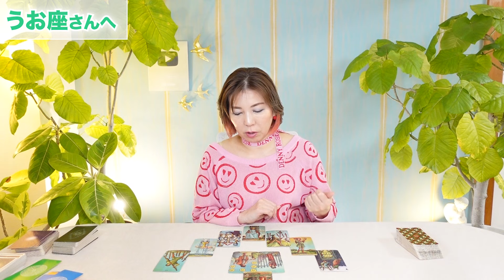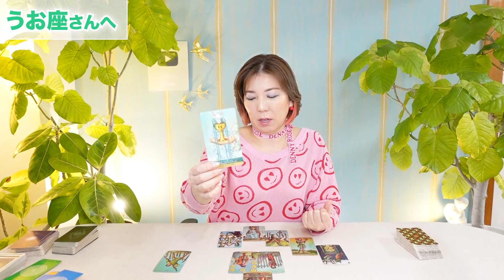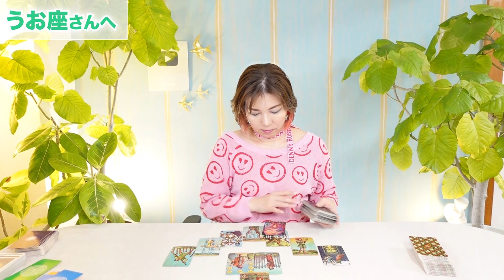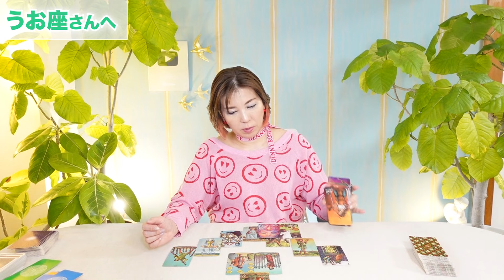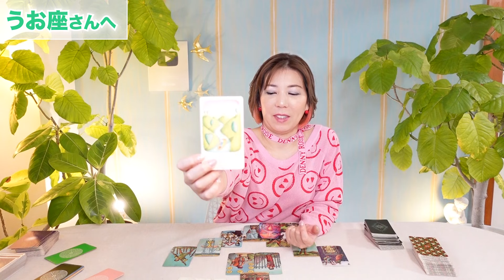♓️うお座さんへ【2/24〜3/10】しっかり考える時間が与えられ、呪縛が溶かされる！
🔹運勢がわかる✴︎カペラノートはこちらからどうぞ。

ターラ